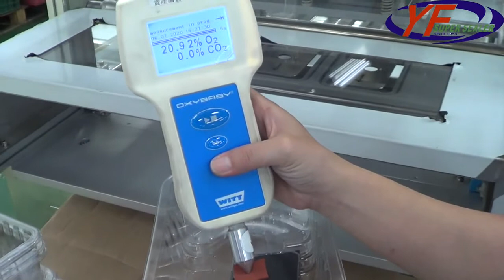MAP Sealing Machine Food Storage Container | ET-55LLVGF | Y-FANG SEALING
MAP Sealing Machine Food Storage Container

FEATURES
1. Cutting attachment (trims seal edge up to 2mm).
2. Easy-to-move lockable trolley design.
3. Rigid structure made from stainless steel and corrosion resistant aluminum, ensure the highest food hygiene standard.
4. Simple design promotes easy maintenance.
5. Touch screen display with PLC control system provides a user-friendly interface.
6. Very safe operations due to multiple impact resistant acrylic panels.
7. Suitable for many material (PE, PP, paper, and easy tear film).
8. Digitally controlled vacuum and gas flushing.
9. Can handle between 6-10 seals per minutes, depending on vacuum settings.
10. Quick change mold design allow for one machine to seal various sized container for improved efficiency.
11. Multi-functional setting are available for increased productivity.
12. Mechanical chain conveyor and indexing for fast positioning.

Our machines can perform a variety of different functions such as auto-dropping, piston filling,date printing, vacuuming,and gas flushing (MAP:Modified Atmosphere Packaging). Furthermore we are also able to provide our customers with "OEM, ODM, and OBM "manufacturing solutions. Our products have been exported to countries over the world, including Europe, Asia, Africa, and the America’s.